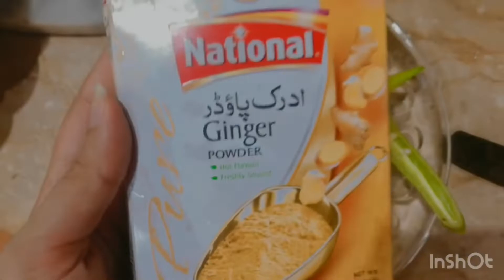Chicken chilli 🌶 dry at home (full restaurant taste)must try